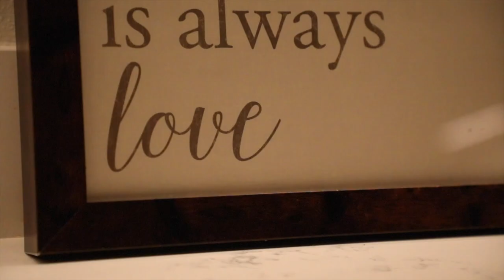John Tucker Vlog COMING SOON